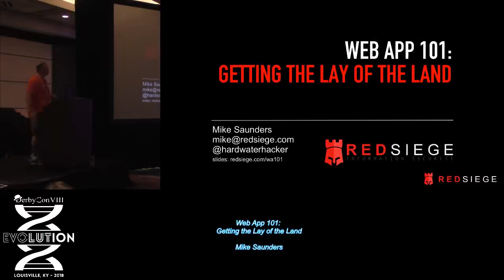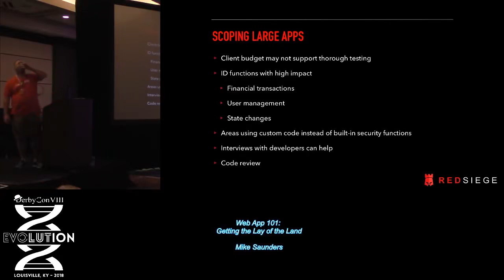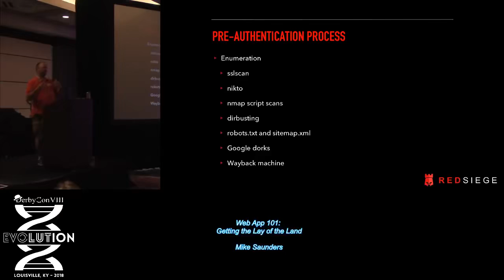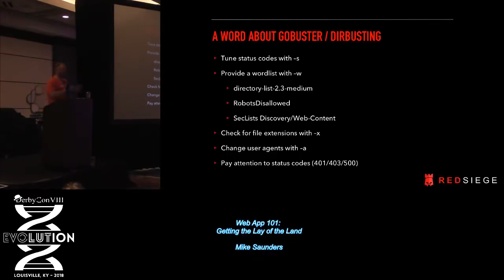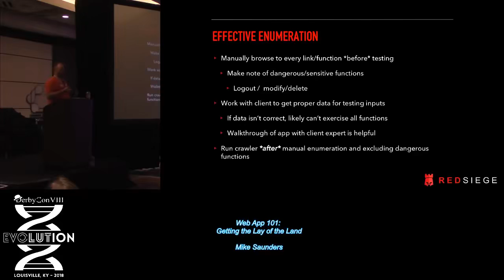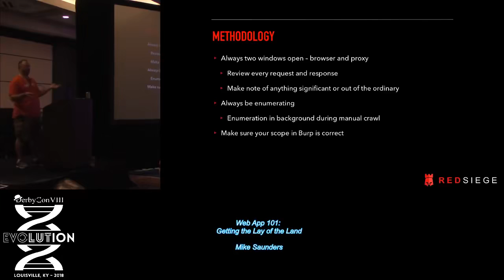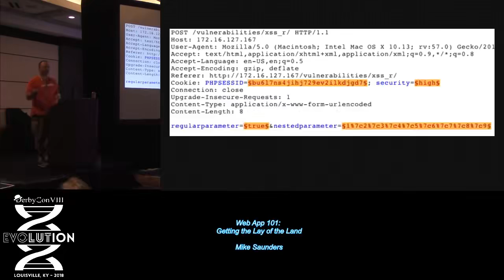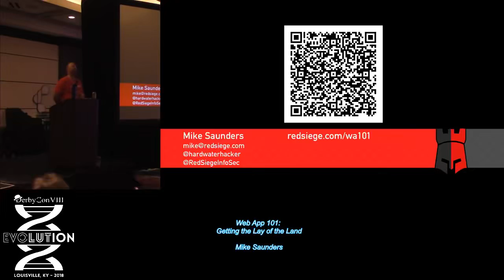Web App 101 Getting the lay of the land Mike Saunders DerbyCon 8